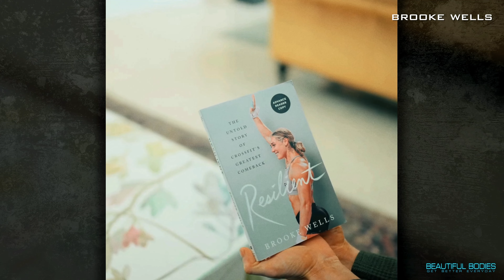Fitness Motivation. Where is Brooke Wells?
Track: Infraction- Not The Only One